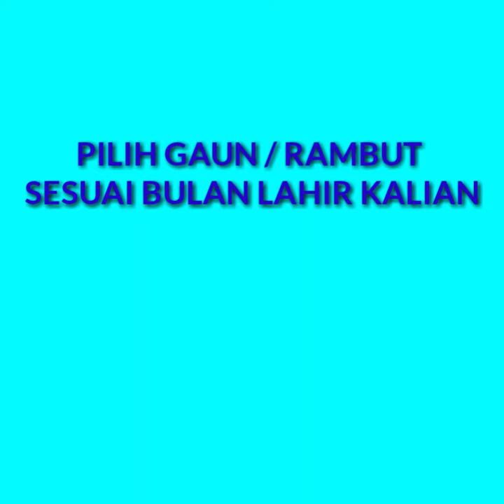pilih barang -barang sesuai bulan lahir kalian